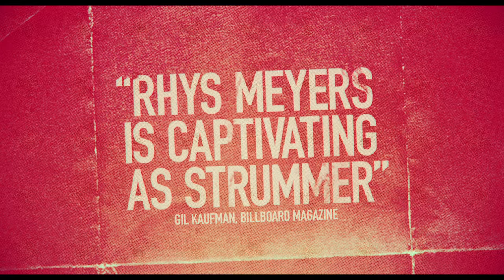LONDON TOWN trailer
London, 1979: Amid political and social upheaval A fifteen-year-old hears the music of The Clash for the first time, opening up a new world of social consciousness, antiestablishment defiance and first love. WRITTEN BY MATTHEW BROWN
DIRECTED BY DERRICK BORTE
STARRING:
DANIEL HUTTLESTONE – Shay Baker
DOUGRAY SCOTT – Nick Baker
NATASCHA MCELHONE – Sandrine Baker
and
JONATHAN RHYS MEYERS – Joe Strummer
PRODUCED BY:
SOFIA SONDERVAN
CHRISTINE VACHON
TOM BUTTERFIELD